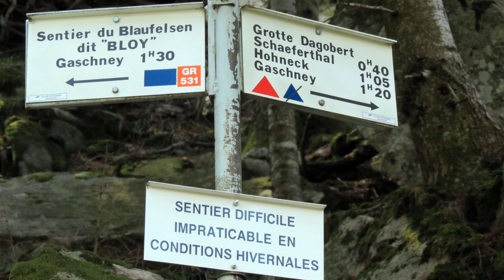Sentier des Roches de la Schlucht au Hohneck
Randonnée au *Sentier des Roches* à la Schlucht jusqu'au Hohneck ,beau parcours dans les rochers ,en passant par la ferme auberge Frankenthal endroit paisible pour manger à midi au milieu des vaches vosgiennes.
Puis direction le Hohneck par la grotte Dagobert,le col de Schaeferthal puis le Hohneck ,col de Falimont ,descendre vers le refuge des Trois-Fours puis regagner le col de la Schlucht.